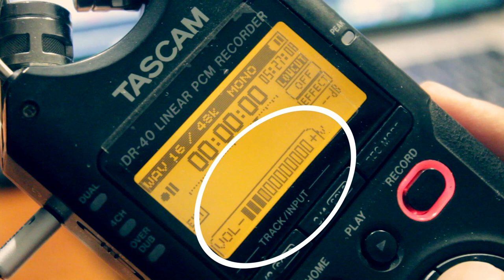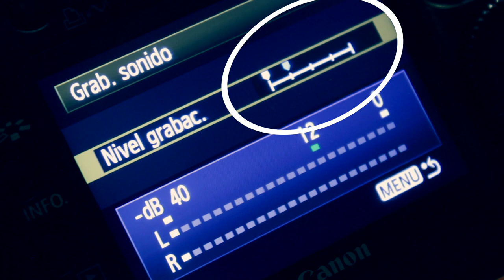Solución al ruido "Hiss" de Canon · Cómo conectar un micrófono a una DSLR · PreAmp DSRL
Cómo conectar un micrófono a una cámara DSLR
Aquí el equipo y la configuración que utilizo para grabar bien la voz de mis videos.

Si te sirvió el video Mil likes jajajaja
Y Compártelo.

Equipo
Tascam DR-40
Sony ECM 674
Canon 5D